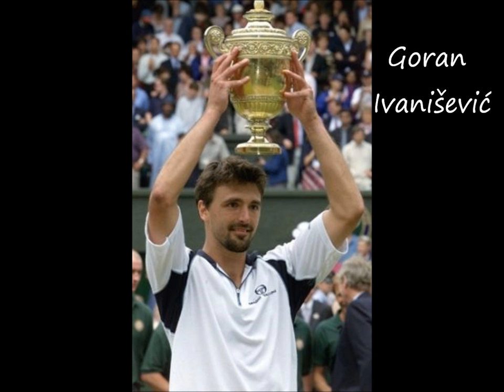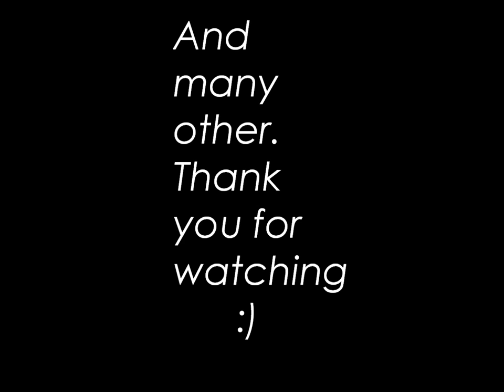Famous Roman Catholics sportspeople